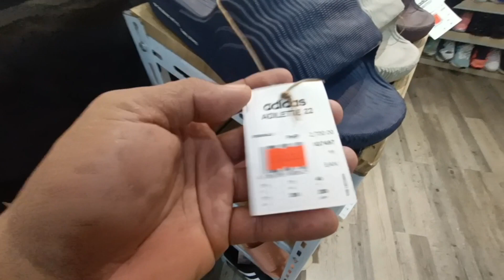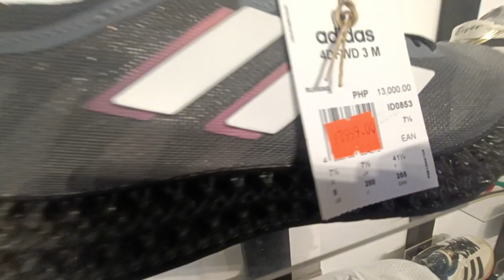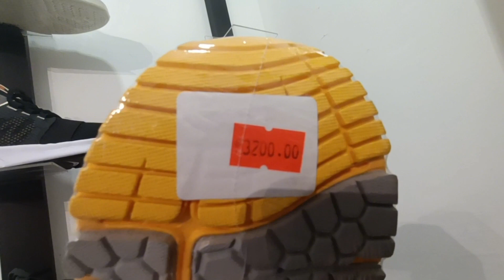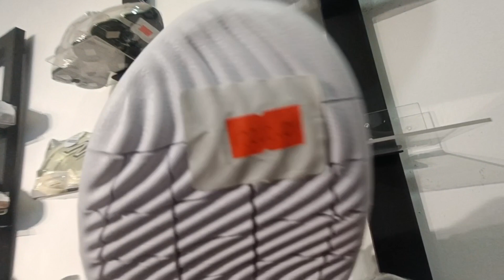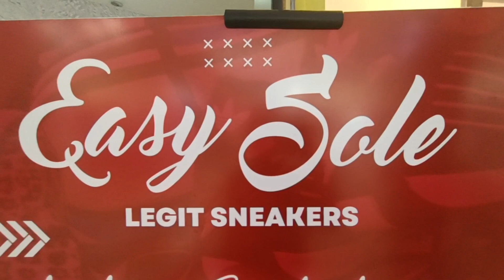SUGOD NA @EasySole 70% OFFF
Dumayo pa kami from MARIA AURORA sulit ang pagpunta!!!